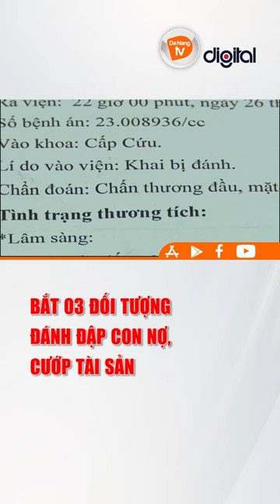BẮT 03 ĐỐI TƯỢNG ĐÁNH ĐẬP CON NỢ, CƯỚP TÀI SẢN